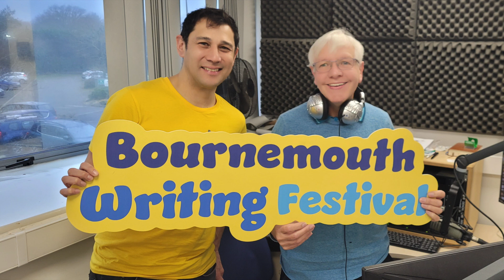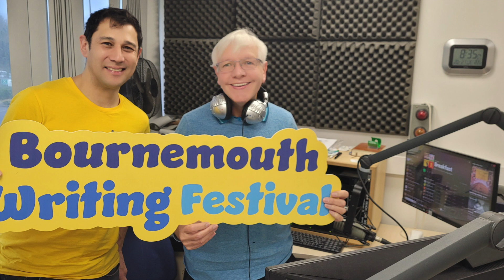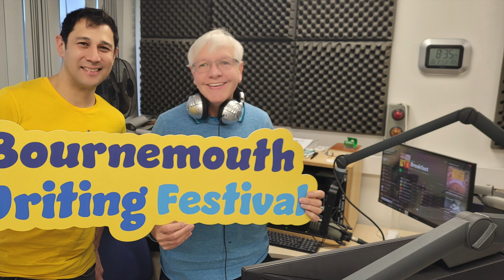90 1 Hope FM Interview with Dominic Wong, Festival Director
An interview on 90.1 Hope FM in the Bournemouth, Christchurch and Poole area with Festival Director of the Bournemouth Writing Festival, Dominic Wong, and breakfast show presenter Blair Crawford.

20th February 2024.